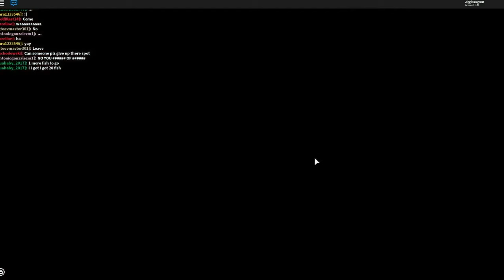ROBLOX MeepCity || Delivering Babies!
Click show more for my upload schedule + social media.

Upload Schedule: Just uploading whenever I have the time, for sure on the weekends.
Social:
Origin: JiggleBugsxD
Questions I get asked a lot:
A: Mainly Screenflick.

A: iMovie

A: Photoshop

A: I use a blue yeti mic w/ a snapdragon pop filter

I check my email everyday.

Q: Where's your vlog channel?
A: I decided that doing lifestyle videos/vlogging isn't really for me and i'd rather just focus on gaming. I do plan on maybe doing vlogs on this channel that have to do with gaming stuff.
Intro: SAINT WKND ft. Inglsh - Lost (Runaway) (Elènne Remix)